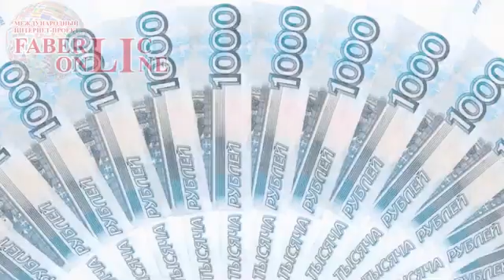1000 руб!!! на покупки от Фаберлик. Порошок в подарок!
Я в Телеграм: elik22008

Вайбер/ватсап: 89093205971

С уважением, Ольга Белова.